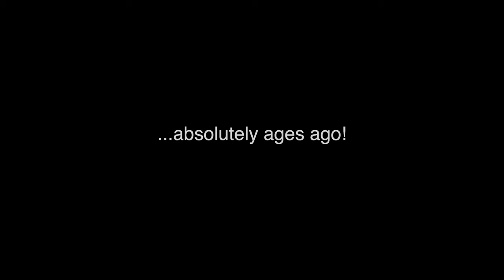New 10k PB!